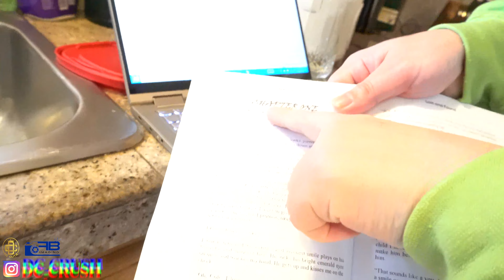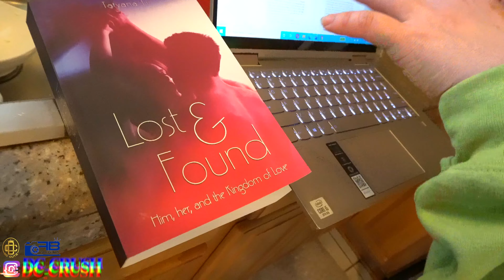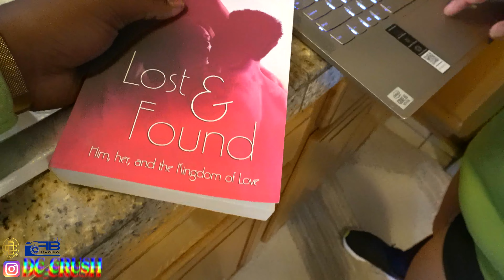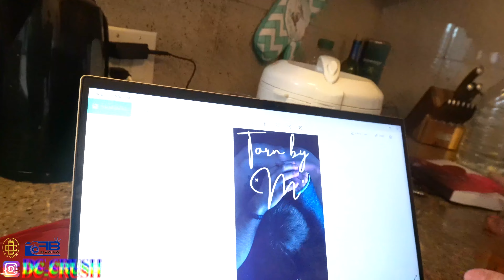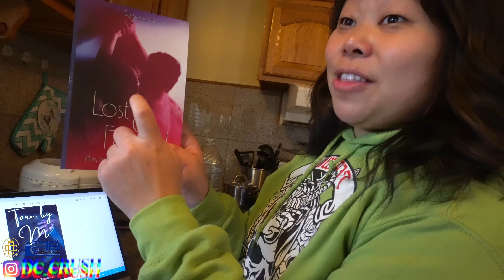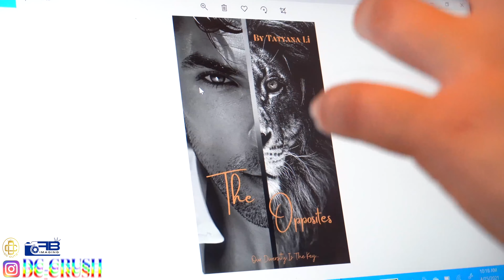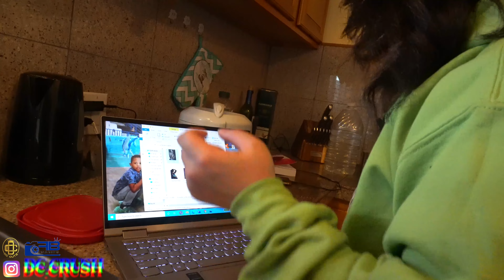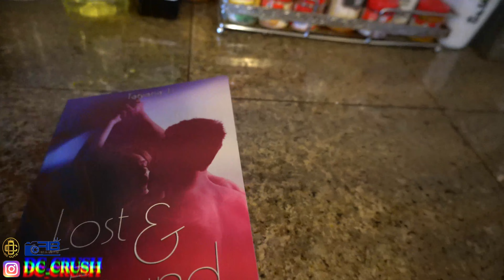My Bestfriend is a FAMOUS Book Writer😱📚